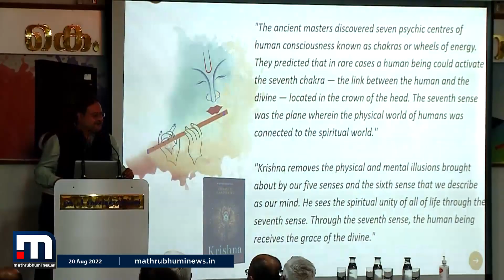പ്രശസ്ത മാനേജ്മെൻറ് ഗുരു ദേബാശിഷ് ചാറ്റർജിയുടെ ആദ്യ നോവൽ കോഴിക്കോട് പ്രകാശനം ചെയ്തു|Mathrubhumi News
ഇന്ത്യയിൽ അറിയപ്പെടുന്ന മാനേജ്മെൻറ് ഗുരുവാണ് പ്രൊഫസർ ദേബാശിഷ് ചാറ്റർജി. കോഴിക്കോട് ഐ ഐ എം ഡയറക്ടറായ  ദേബാശിഷ് ചാറ്റർജിയുടെ  ആദ്യ നോവൽ കോഴിക്കോട് പ്രകാശനം ചെയ്തു.

Happy viewing!